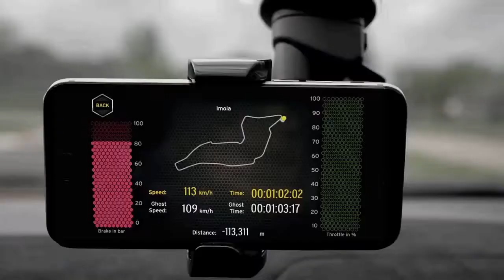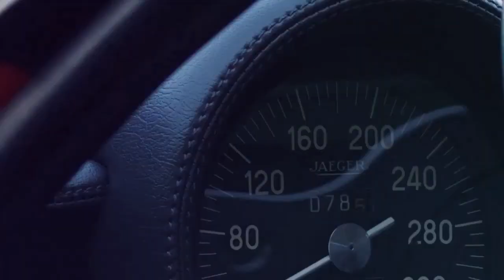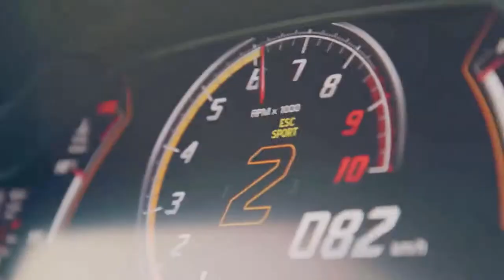luxury lifestyle | billionaire luxury lifestyle #85 | 2021 motivation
Experience the billionaire luxury lifestyle and get motivated. Enjoy all the luxury homes, cars and lifestyle of billionaires. Great motivation for 2021!

1. best motivational ideas for grow up your life
2.What do you want to do change your life
3.  motivational speech 2021
4. best motivational video for 2021
5 motivation 2021

This video is used for educational/motivational purposes.

We make these videos to educate others in a motivational/inspirational form. If any owners of the content clips would like us to remove their video, we will do so as soon as possible.

my channel